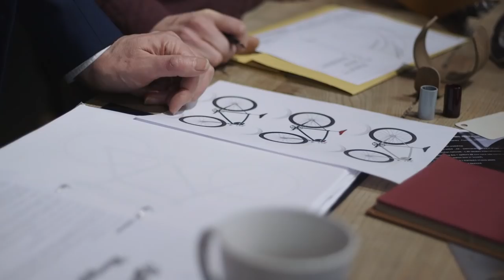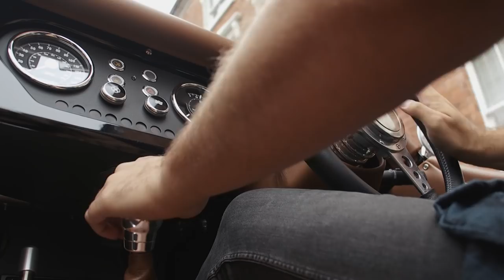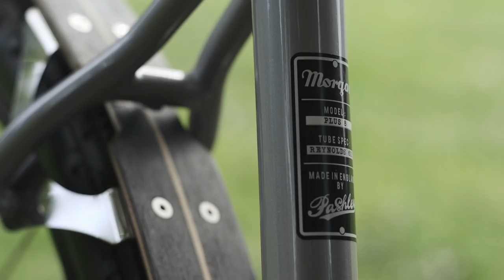The Pashley-Morgan Bicycle: A Very British Collaboration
The Pashley-Morgan range of bicycles brings together the design and traditional manufacturing talents of two iconic family-owned British companies, Pashley Cycles and The Morgan Motor Company.

The Pashley-Morgan range includes two new bicycles expertly crafted using three core elements: steel, aluminium and wood. Each bicycle is unique: hand-built to the highest standard by passionate craftspeople, who perfect their skill over a lifetime to bring together heritage, innovation and cutting-edge technology.

With a shared passion for craft, a sense of adventure and centuries of combined commitment to their product, Pashley and Morgan were two British brands waiting for the perfect opportunity to collaborate.

Every Pashley-Morgan bicycle offers:
• Unrivalled heritage
• British Design & Craftsmanship
• Hand-made in England
• Carefully considered materials, components and workmanship
• Unique aesthetic, function and riding experience
• A choice of two different models in Classic or Contemporary style.

Colour graded with FilmConvert